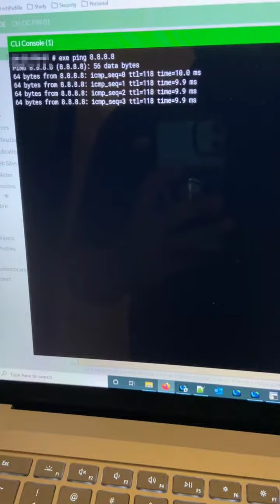Day in my Life as a Cyber Security Engineer 2 - Traveling for Work